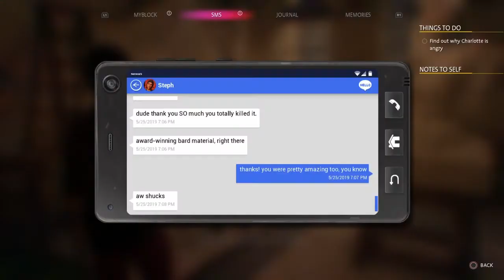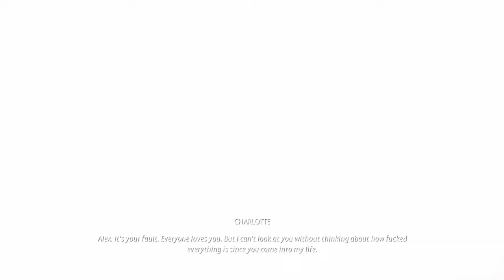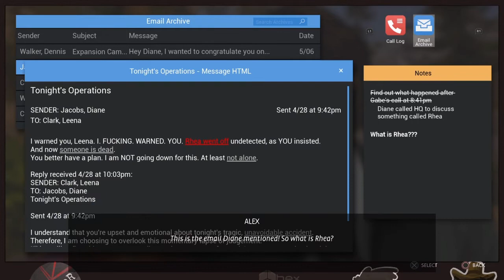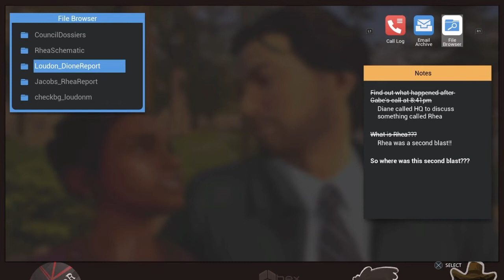Life is strange True Colors Ep:8-She miss her baby daddy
Well, here we are a 2021 version of the new life is strange game and it's call life is strange true colors. new characters, new town and same old strange game get it? But, on the side note were here to experience a new era of the life is strange series and I hope you guys enjoy the series and leave a like and subscribe.